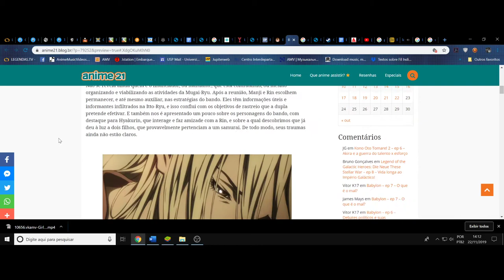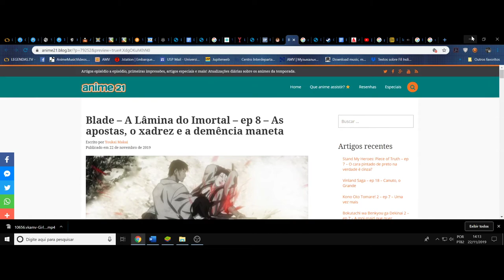(FD) Blade: A Lâmina do Imortal (Mugen no Juunin) Episódio 8. A vingança e a demência